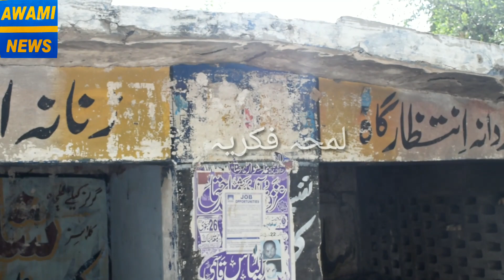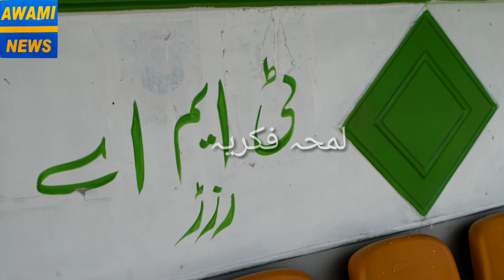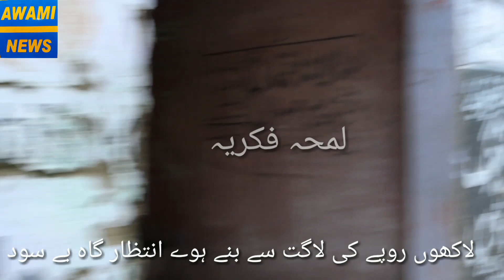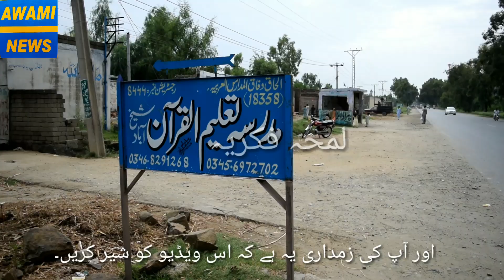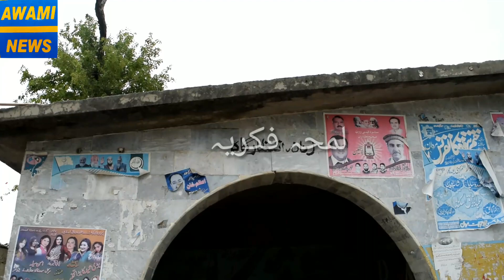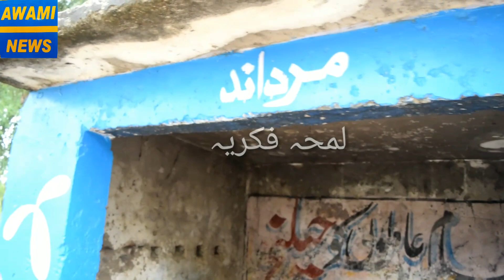waiting rooms Awami News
Intezargahon ki abtar halaat